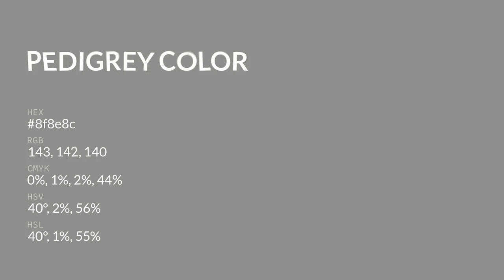Pedigrey color 8f8e8c hex color - Grey color - Cool color 8f8e8c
What color is Pedigrey ? 8f8e8c hex color - Grey color - Cool color 8f8e8c

Hex 8f8e8c Color Code is also known as Pedigrey color.

Hex 8f8e8c Color code in RGB color code model is created after adding 56.08% red color, 55.69% green color and 54.90% blue color.
Hex 8f8e8c Color code in CMYK color (process color) code model is generated after subtraction of 0% cyan, 0% magenta, 2% yellow and 43% black.